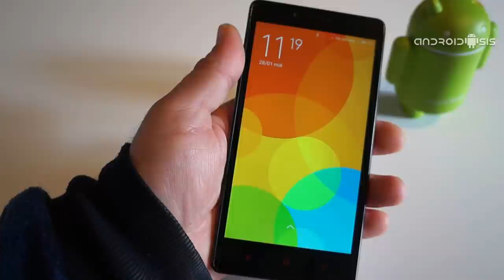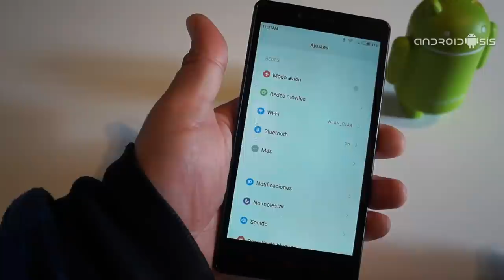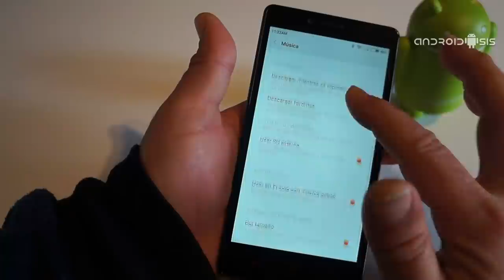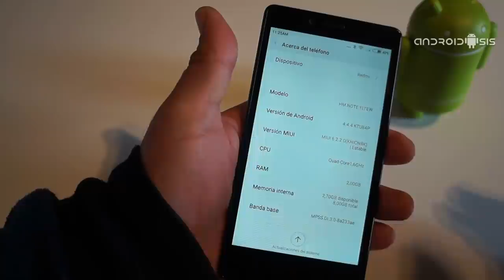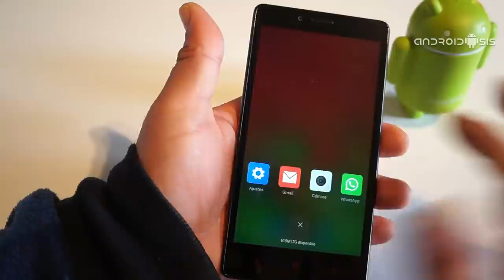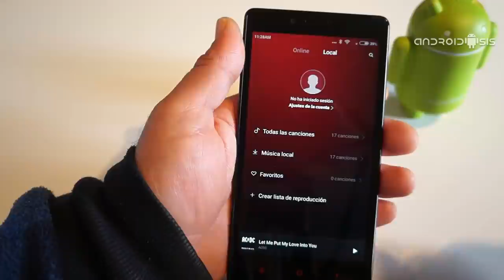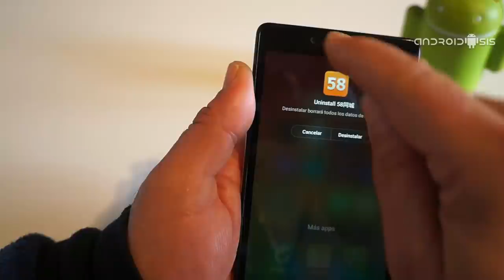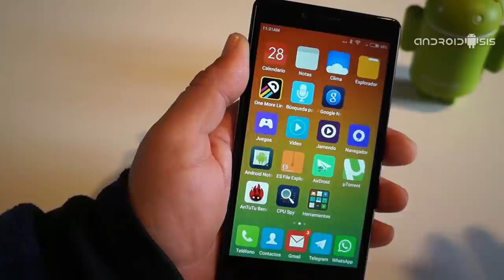Probamos a fondo todas las novedades de MIUI V6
Probamos a fondo la actualización oficial MIUI V6 Android 4.4.4 Kit Kat llena de novedades y nuevas funcionalidades además de un estilo totalmente renovado.